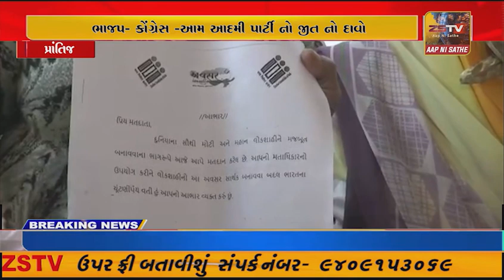પ્રાંતિજ- તલોદ ૩૩ વિધાન સભા બેઠક ઉપર ભાજપ- કોંગ્રેસ -આમ આદમી પાર્ટી નો જીત નો દાવો